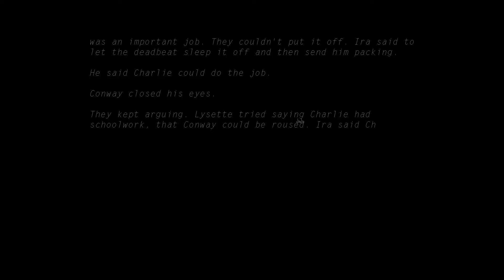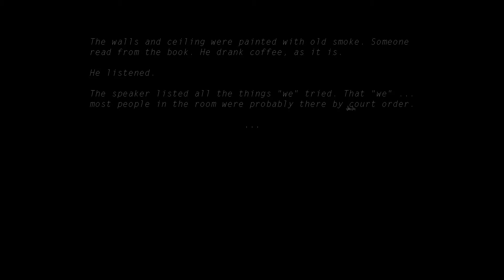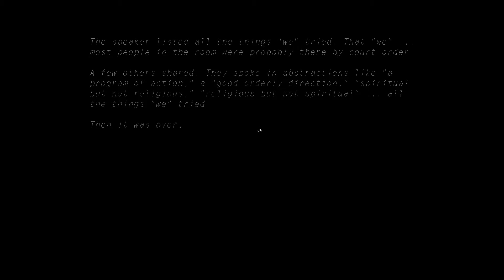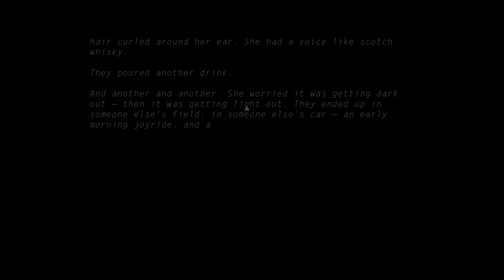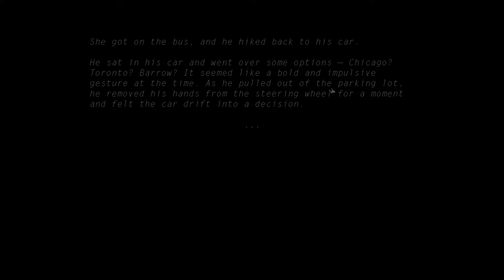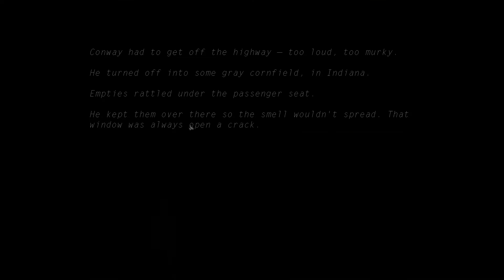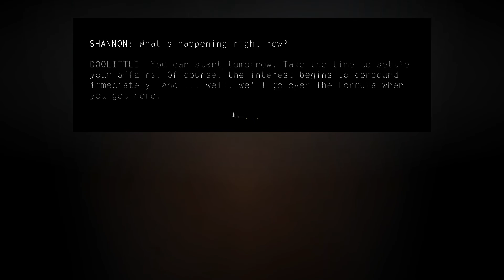Let's Play Kentucky Route Zero Part 12 - Act III [5/5]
Kentucky Route Zero is a magical realist adventure game about a secret highway running through the caves beneath Kentucky, and the mysterious folks who travel it.

Game Description:

"Smart, thoughtful, sweet and incredibly well crafted – it’s the perfect game to play in the small hours of a lonely night. Be warned though; it’ll leave you hungry for unknown roads and longing for an invitation to the blues."

"Evokes the feeling of old ghost stories told around a campfire. There's the familiarity of friends and family around a warm, man-made fire, but with it comes the unnerving tale of the strange and unusual. Kentucky Route Zero is beautifully bizarre and perfectly poignant, and most of all, deserves your attention."

9.5 - Destructoid

"However you respond to its ethereal imagery, this is a game which makes a rare suggestion: who a player is may be more important than what they do."

84/100 - PC Gamer

At twilight in Kentucky, as bird songs give way to the choir of frogs and insects, familiar roads become strange, and it's easy to get lost. Those who are already lost may find their way to a secret highway winding through underground caves. The people who live and work along this highway are themselves a little strange at first, but soon seem familiar: the aging driver making the last delivery for a doomed antique shop; the young woman who fixes obsolete TVs surrounded by ghosts; the child and his giant eagle companion; the robot musicians; the invisible power company lurking everywhere, and the threadbare communities who struggle against its grip.

KENTUCKY ROUTE ZERO is a magical realist adventure game in five acts, featuring a haunting electronic score, and a suite of hymns and bluegrass standards recorded by The Bedquilt Ramblers. Rendered in a striking visual style that draws as much from theater, film, and experimental electronic art as it does from the history of videogames, this is a story of unpayable debts, abandoned futures, and the human drive to find community.

Originally published episodically over a span of years, the game now includes all five acts along with the "interludes," which were originally published separately. It has also been painstakingly localized for French, German, Italian, Japanese, Korean, Russian, and Spanish (both European Spanish and Latin American).